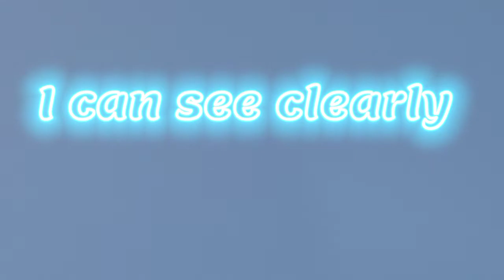I CAN SEE CLEARLY